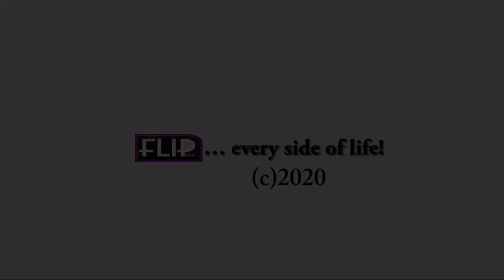K1 DE ULTIMATE'S PERFORMANCE ON INDEPENDENCE